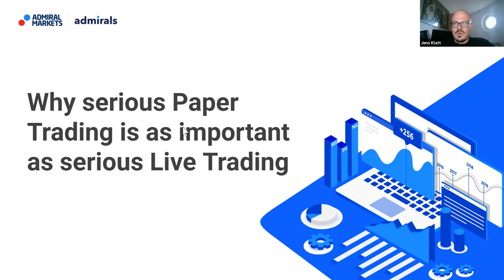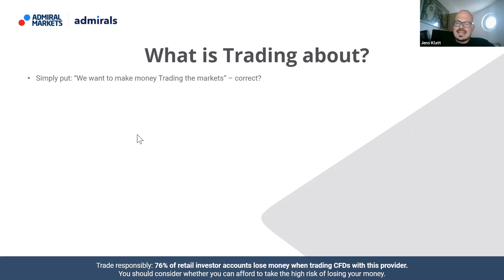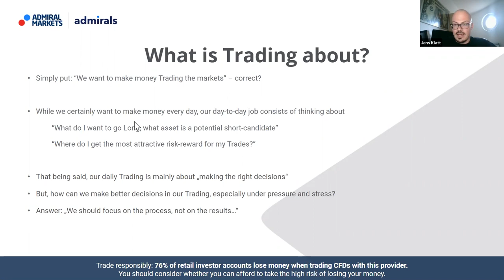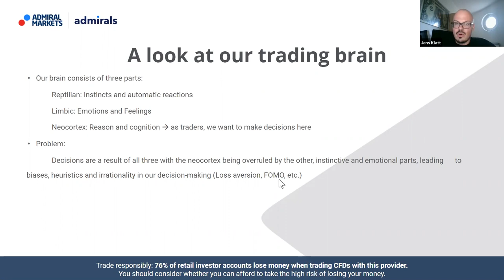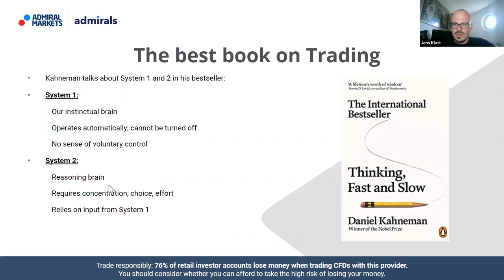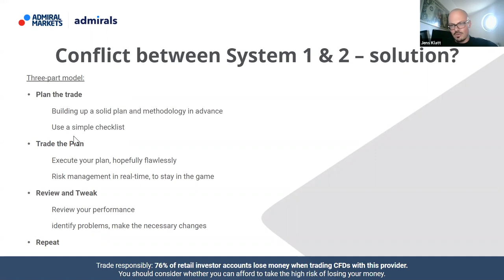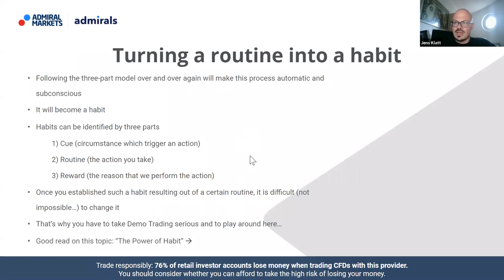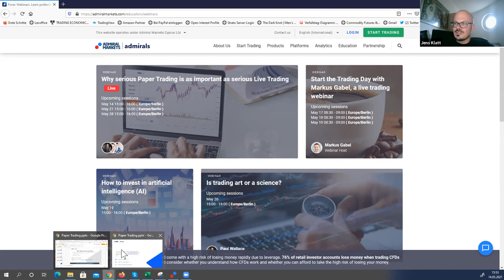Is Paper Trading As Important As Live Trading? | Trading Spotlight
In this video, experienced trader Jens Klatt discusses what trading really is about, where to find the best trading resources, like books or courses, and why you should take demo trading seriously into consideration.

By the end of this video, you will know:

✅ What trading is really about
✅ What our trading brain looks like
✅ The best book on Trading
✅ What’s the solution to the conflict between System 1 & 2?
✅ Turning a routine into a habit (and why you have to take Demo Trading seriously…)

📚 Read more about the benefits of using a forex demo account